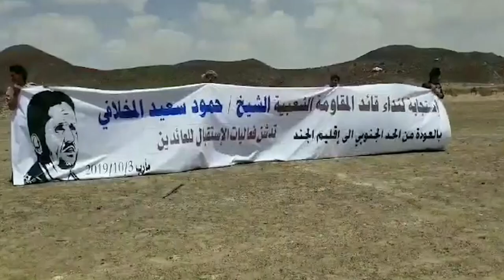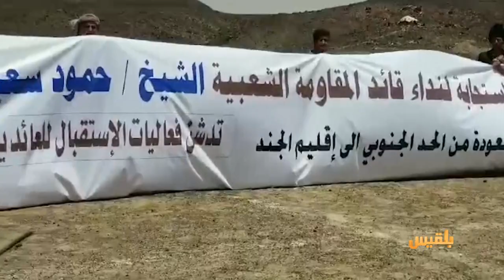عودة عشرات المجندين من الحد الجنوبي إلى مأرب استجابة لدعوة قائد مقاومة تعز | تقرير : ماهر أبوالمجد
عشرات المجندين في الحد الجنوبي يعودون إلى مأرب.. هل يسخر الجهد اليمني للدفاع عن اليمن؟..